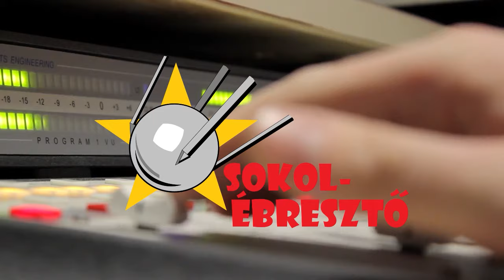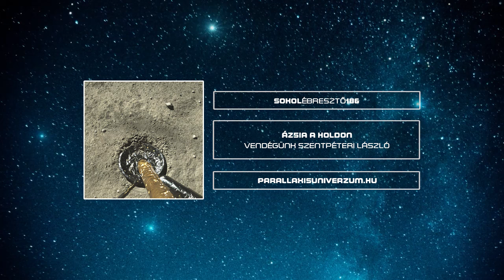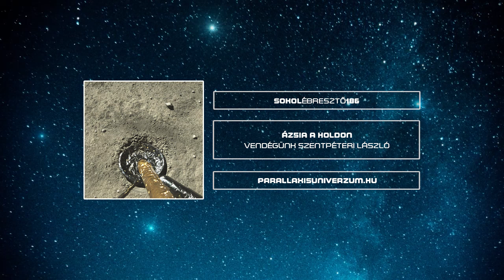Ázsia a Holdon | Sokolébresztő #186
Visszatérő vendégünkkel, Szentpéteri Lászlóval szokásunkhoz híven Ázsiára tekintünk, ezúttal a Hold kapcsán. Mit művel a Csang'e-6 űrszonda a Hold túlsó oldalán? Hogyan halad a kínaiak Nemzetközi Holdbázis-projektje? S vajon mikor lesznek indiai, japán és kínai űrhajósok a Holdon? Erről szól a Sokolébresztő legújabb része!